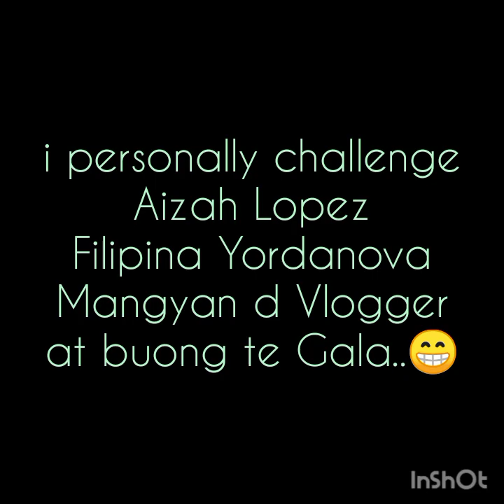TOUCH BY TOUCH CHALLENGE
Tatz by Taz Challenge accepted by Ilonggorotz explorer annasor motour